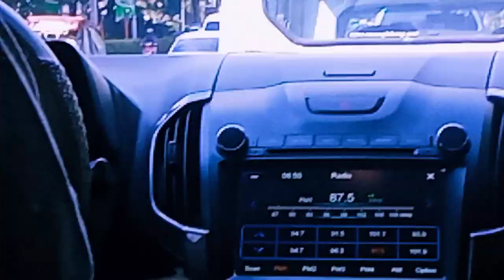Going to tagaytay part 68